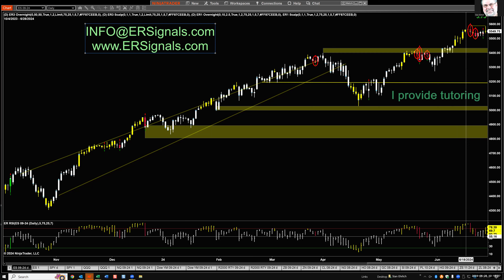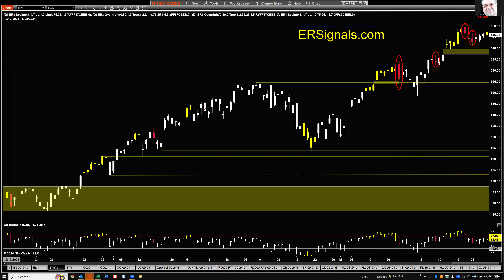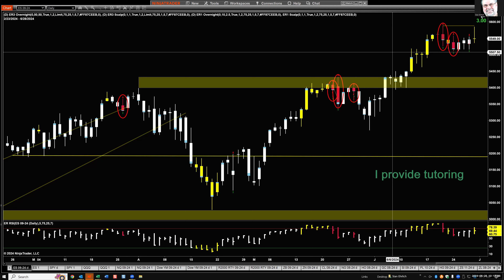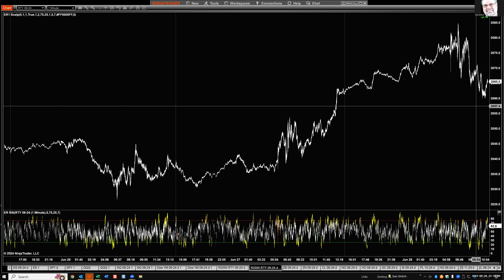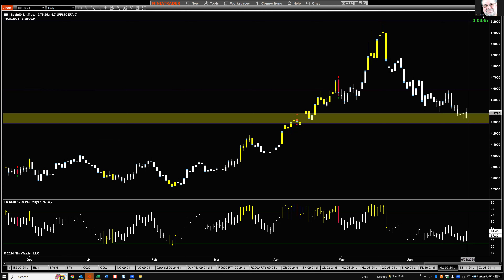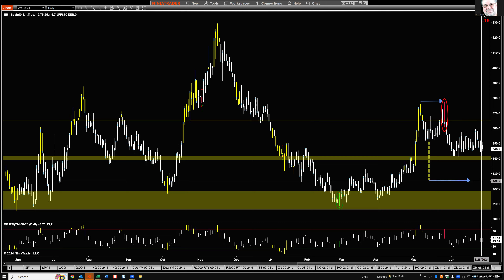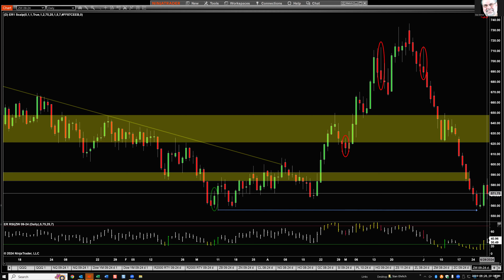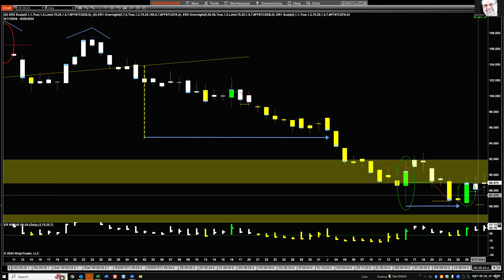Market Analysis 06-28-2024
Many different markets are having bearish activity today.